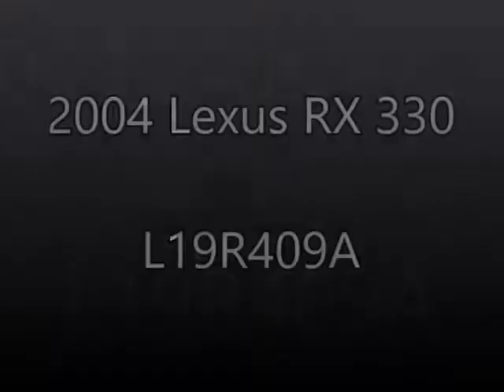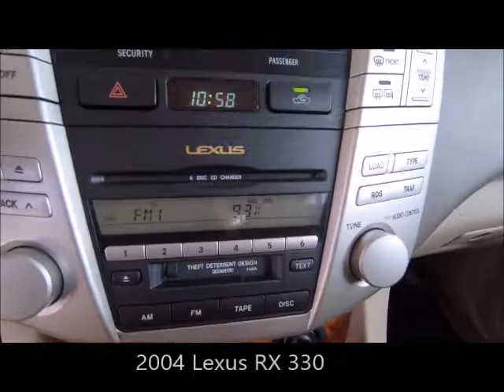Used 2004 Lexus RX 330 Near Fort Myers and Bonita Springs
Looking For A Used 2004 Lexus RX 330 Near Fort Myers and Bonita Springs? This Excellent condition Savannah Metallic 2004 Lexus RX330 with Navigation, Backup Camera, Dual Air Conditioning Climate Control, Heated Front Seats, Sunroof and Much Much More! This RX330 has been fully inspected and is ready to enjoy, but its being sold AS-IS. Free Carfax, special finance terms, trades welcome and we ship anywhere! For an e-deal you'll feel good about contact Scanlon in Fort Myers today! We are your Used Lexus Florida Dealer. *Note that CPO/Used vehicles may be subject to unrepaired manufacturer recalls. Please contact the manufacturer for recall assistance/questions before purchasing or check the NHTSA website for current recall information. Scanlon gives each vehicle a safety inspection and checks for open recalls.** While every reasonable effort is made to ensure the accuracy of this data, we are not responsible for any errors or omissions contained on these pages. Please verify and review any information in question with a dealership sales representative, equipment listed is derived from manufacturer new vehicle data; some items and/or subscriptions may not be included with the vehicle as a pre-owned vehicle.

L19R409A